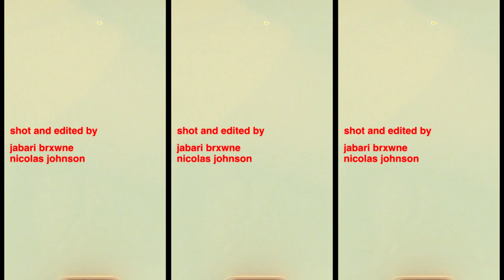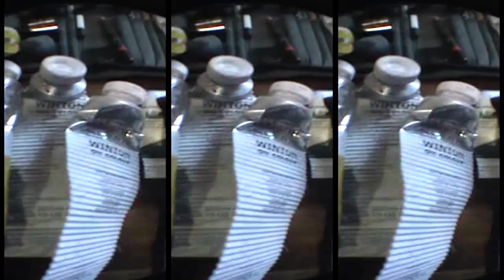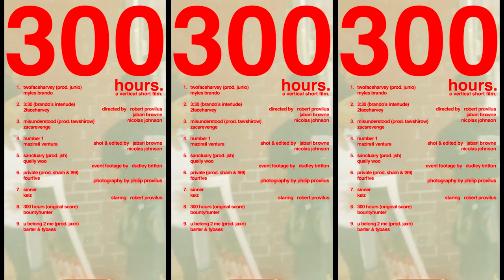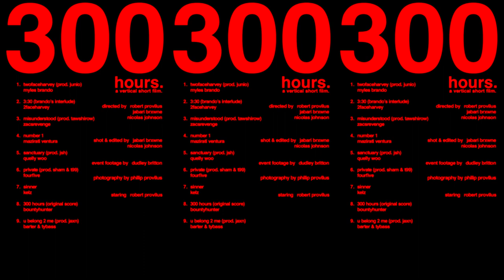300 hours. (Triptych)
Horizontal Screening

inspired by hip-hop and trap music, 300 hours is a vertical film directed, shot, and edited by 3 young black men from brooklyn, new york. this creative expression is made by and for black youth at the center of the ongoing art movement taking place in new york city.

300 hours is set in binghamton, new york within the multi studios apartment shared by robert provilus and jabari brxwne. the film follows robert through his tentative journey as he constructs and completes 3 masterful paintings- whilst being filmed by two close friends. 300 hours features 3 different visual mediums (super 8mm, VHS & digital) and is a culmination of an entire year's worth of footage (july 2021- september 2022). due to the fact that robert and jabari were both college students during the filming process, nicolas johnson (a.k.a wonder) would regularly make a 3-hour commute from brooklyn to binghamton during school breaks and weekends to film.

the soundtrack for 300 hours exclusively features music from young “up and coming” black artists. each song has been carefully chosen to embody a unique section of the film. the film also debuts an original score composed by the brooklyn based producer bountyhunter. the directors of the film made a conscious effort to heavily include local artists in order to uplift the black creatives within their own community.

jabari brxwne is a photographer, videographer and creative director born and raised in bedford-stuyvesant, brooklyn. while jabari has always been a creative person, the 2020 lockdown allowed him to hone his skills in the arts and earn a bachelor’s degree in future media from binghamton university. his subject matter heavily pertains to the black experience in america and contributing to the burgeoning art movement taking place in NYC. jabari aspires to use his lens and his creative vision to capture the multi dimensionality of black youth in america.

robert provilus is an interdisciplinary artist, fashion designer, and creative director of Haitian descent born and raised in canarsie brooklyn. after earning a bachelor’s degree in medical art he is debuting his career as a visual artist in the medium of oil paints. his work is an effort to create something that would inspire younger individuals like himself. speaking directly to a generation of young black dreamers and visionaries who were rarely reflected in the contemporary fine art world. his work enters the art world as a pure representation of the attitude, culture, style, and spirit that persists among young dreamers and visionaries across the black diaspora.

nicolas johnson is a director, cinematographer, and editor born and raised in brooklyn, new york. the multidisciplinary creative aims to capture the essence of the black community through his work. expressing the celebration and visual depiction of the black diaspora with visual connections to contemporary black culture. nicolas’s work channels black expression to serve as an outlet that authentically represents community. in his collaboration on 300 hours, nicolas knew that the project would be a testament to the creative expression and individuality expressed by this generation's emerging art scene.

all expenses for the film have been paid out of pocket by recent college graduates. so any and all donations are greatly appreciated!